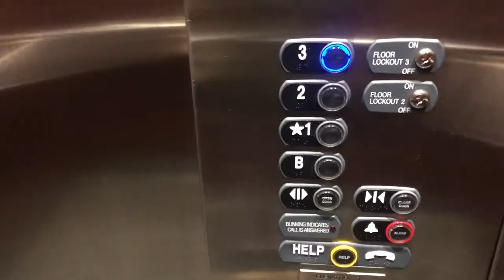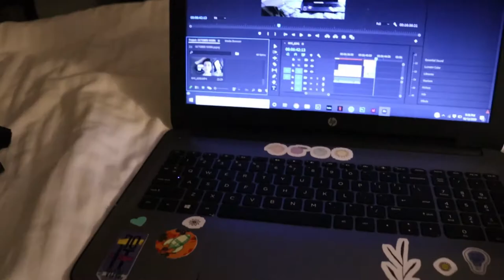MY CRAZY JOB | Work Month vlog | LThomps